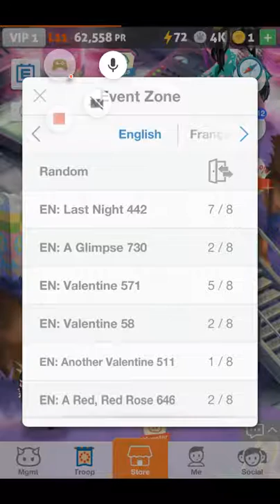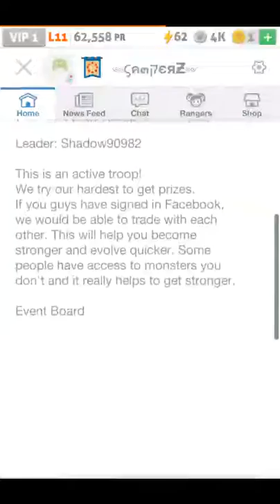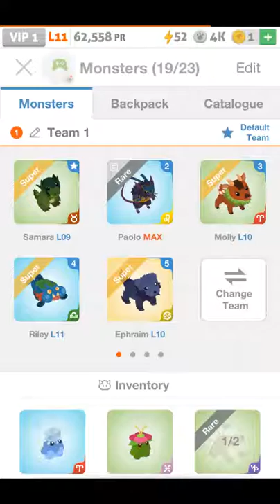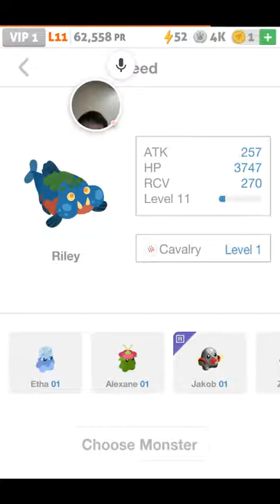February 20, 2017